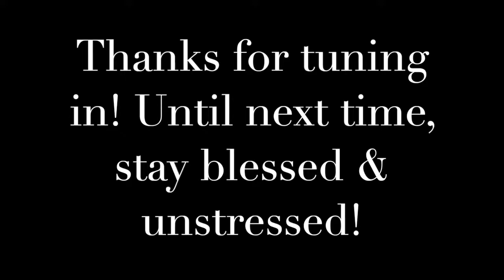The Best Way to Spend 8 Hours in Tulum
Here's a super short highlight reel of all the amazing people, places, and things I saw in Tulum, Mexico earlier this year.